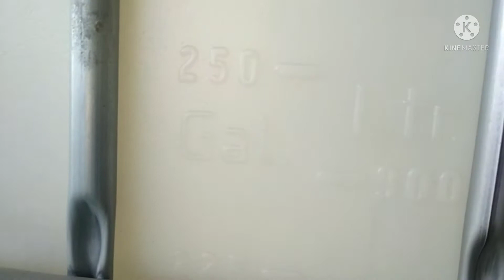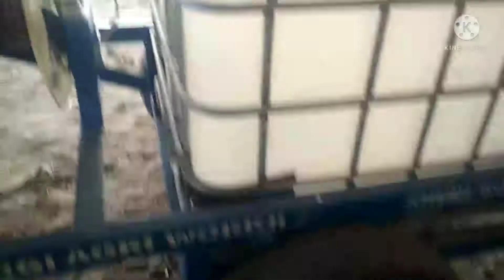Spray Machine | Spray Machine for Agriculture | Sprayer Machine Agriculture | Sprayer Pump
नमस्ते किसान भाइयों आपका स्वागत हैं हमरे यूट्यूब चैनल में, और आज के इस वीडियो में हम बात कर रहे हैं  स्प्रे पम्प की, खेतों में दवाई स्प्रे पम्प |

Dosto is video me hamne Tractor Spray Pump Machine ki baare me bataya hai. Tractor Spray Pump Running Speed 1000 RPM. Is Tractor Spray pump ko banane me 70 Number Pump and 10 MM 300 Mitre Pipe ka isetamal kiya gya hai. Tractor Spray Pump se aap 4 se 5 Labour ka istemal karke 50-60 Ekad Spray ek Dine me kar Sakte hai. Is Tractor Spray Pump ki Price 84000 Rupay hai. Ummeed Hai Aapko Ye Video Bahut Pasand Aayegi Thank you so much...

Our you tube Channel :Learn India with PK.

spray machine,
spray machine for agriculture,
sprayer machine agriculture,
sprayer tractor,
sprayer pump for agriculture,
spray pump tractor mounted,
spray,
sprayer pump,
sprayer,
sprayer machine,
sprayer for plants,
sprayer machine agriculture in Punjab,
sprayer pump agricultural,
sprayer pump machine,
sprayer pump manufacturers india,
spray pump machine,
water pump spray machine,
agriculture spray pump machine,
spray pump agricuture,
tractor sprayer pump,